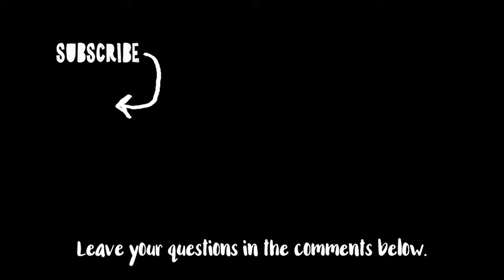What is Autism? - Autism Parenting Q&A Season 1 Episode 8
What is Autism is a question that many parents when related to their children. In this episode of Autism Parenting Q&A, we ask 4 sets of parents that exact question.

sure to visit our friends at Malakai and Aleeah Review channel for being part of this series.

Also, say hello to us around the internet.